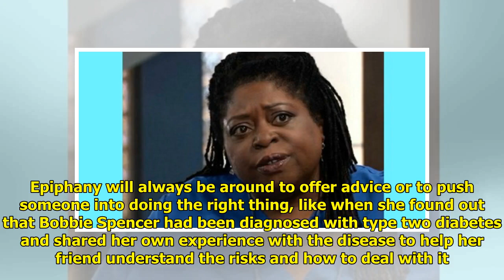What Happened to Epiphany on GH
Epiphany Johnson doesn’t show ...